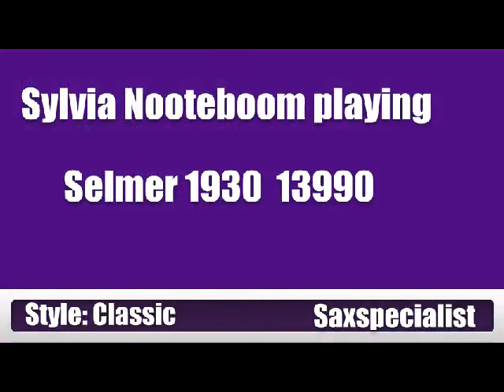Saxspecialist Selmer 1930 13990 alt.avi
Dear viewer,

This video is supposed to give you an impression of the sound and soul of this beautiful Selmer 1930 #13990 alto saxophone. Wim Ninaber plays jazz and Sylvia Nooteboom (Houtblaasatelier de Nooteboom) plays in a classic style.

Saxspecialist
Daphne Doekemeijer